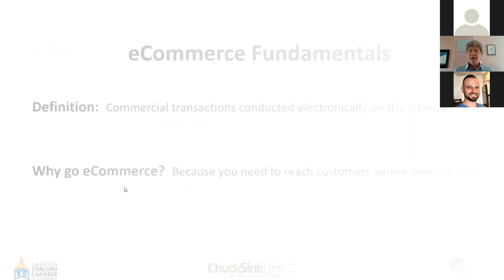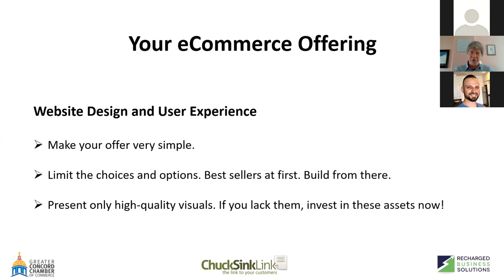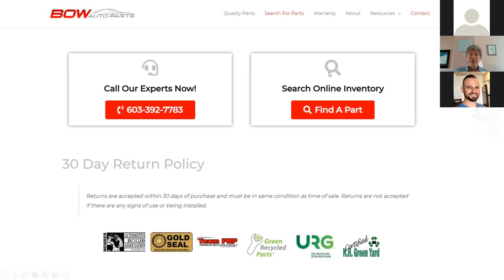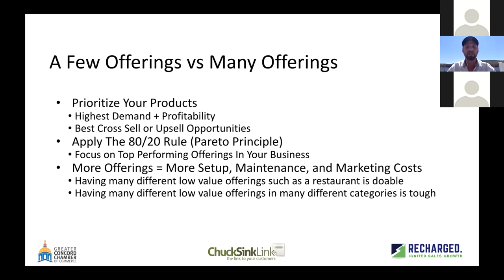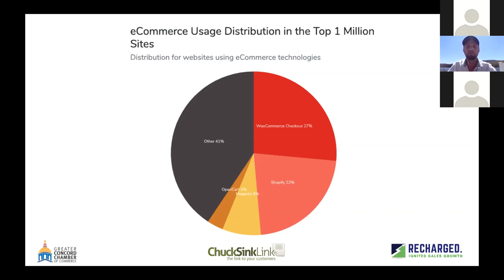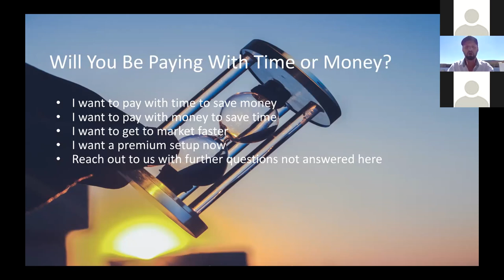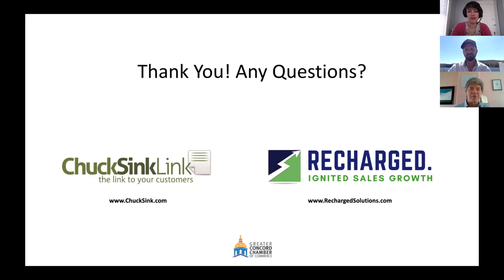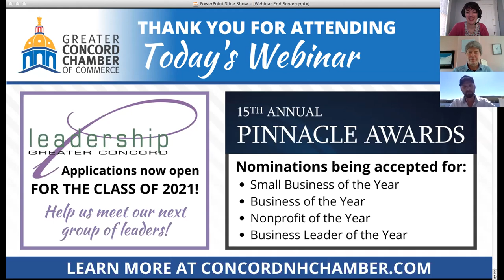Create New Revenue Streams FAST with eCommerce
The Greater Concord Chamber of Commerce, Chuck Sink Link and Recharged Business Solutions presented a complimentary webinar about ensuring your business's success through eCommerce revenue. Presenters Chuck Sink and Jonathan Parker gave an overview of eCommerce options and shared practical tips on implementing online sales into your current website.

The program covered:
• eCommerce definition and basics
• Your eCommerce goals & current website
• Products & services - image quality & online service packages
• Logistics - packaging, shipping, refund & return policies, security
• Online advertising
• Q&A